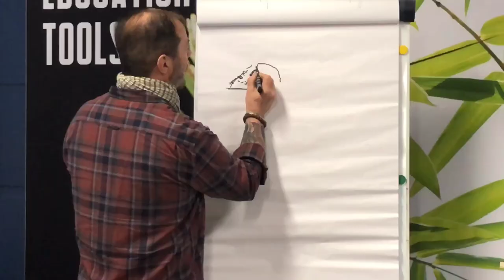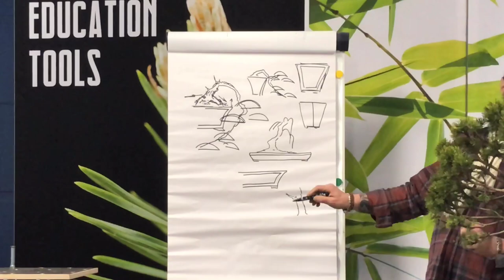Bonsaihobby Workshop (boombespreking) Marc Noelanders 17-2-2019